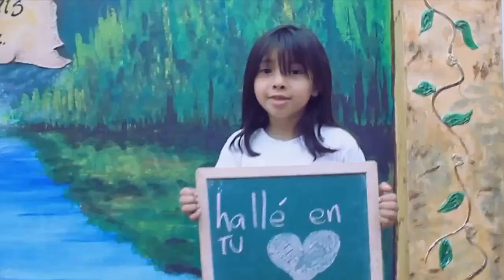CONFIGURANDO PASTORES | Viernes, 12/05/2023 Especial Dia de las Madres